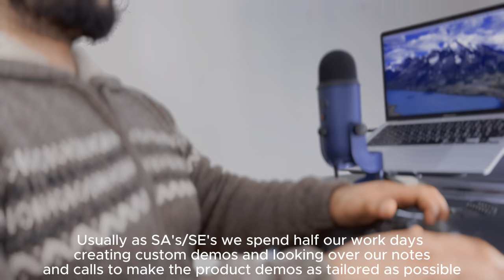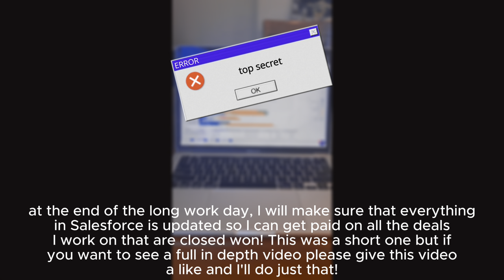day in the life of a solutions architect *remote edition* | mini vlog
at this again, trying to redeem myself after getting cooked by 40k people saying I didn't do any work in the last short of me working lmaoooo